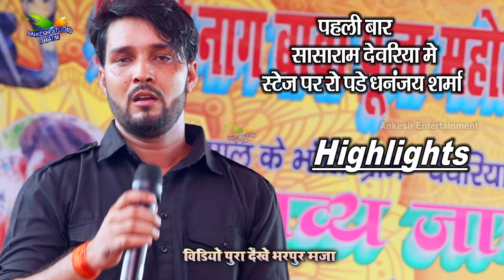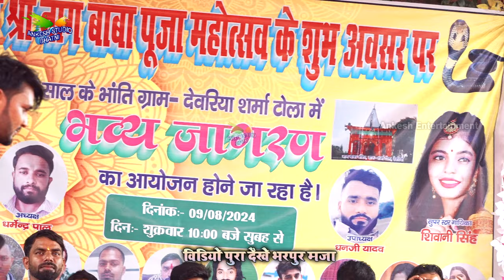Dhananjay Sharma सासाराम देवरिया में अपने प्यार के लिए रो पड़े - नईहर से गोरी जब ससुरवा में जईह sad